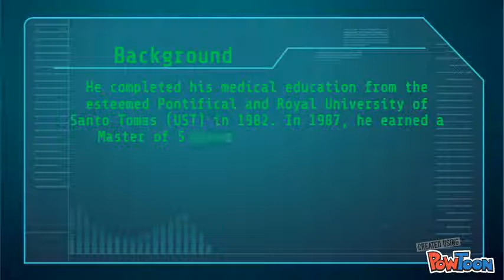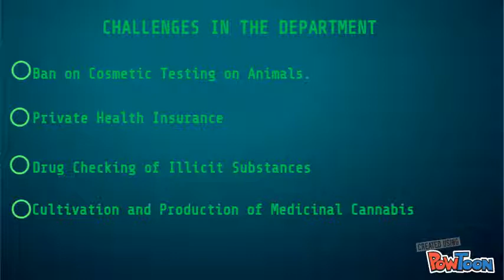CAVS: MEDICAL TEAM DOH